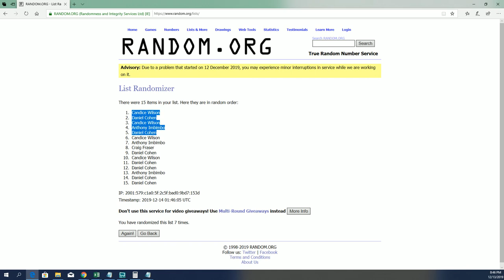2019 Panini Prizm Basketball FILLER B ID 19PRIZMBSKT202